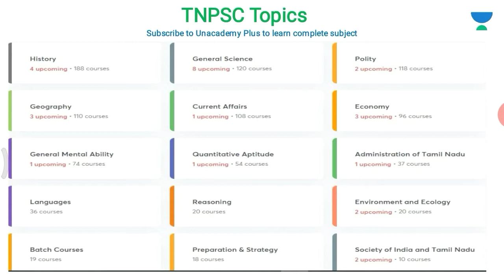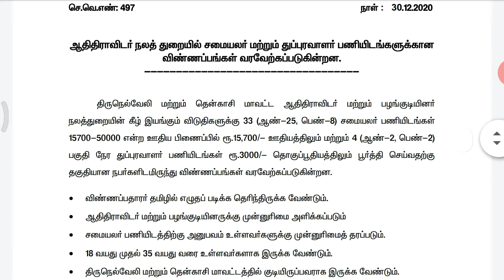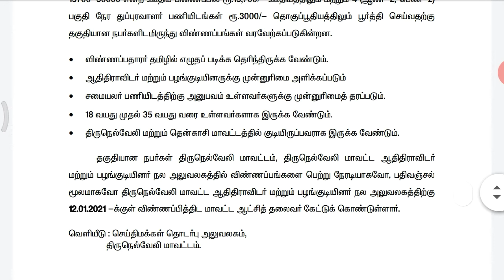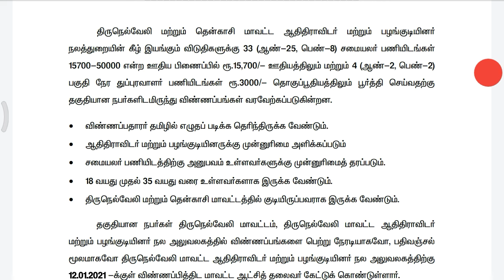நலத்துறையில் வேலைவாய்ப்பு 2020